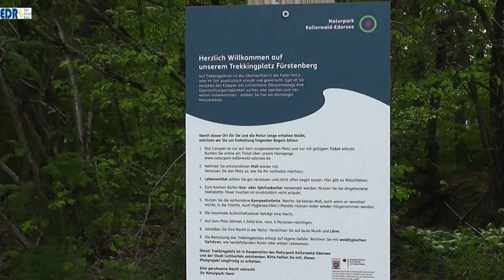Trekking in der Waldeckischen Schweiz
Der Lichtenfelser Rundwanderweg verbindet die Orte von Lichtenfels zu einem schönen beschaulichen Panoramawanderweg. Mit einer Gesamtlänge von 65 km kann er in 3 oder mehr Etappen erwandert werden. Die nachfolgende Wegbeschreibung soll eine kleine Anleitung sein. Der Weg ist in beiden Richtungen gut gekennzeichnet.